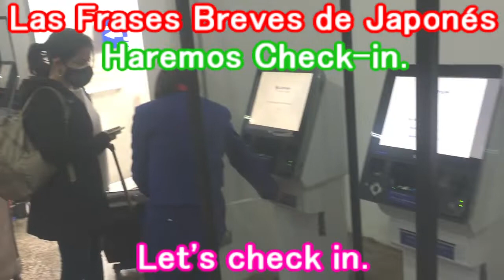Frases breves Japonés【Check in】Japanese phrases【チェックイン】フレーズ Mao Nihongo Kyoushitsu ショート動画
Aprendamos una manera básica del idioma Japonés para hacer check in en el aeropuerto. Nos esforcemos para aprender el idioma Japonés.
日本語会話の基本､空港でチェックインする際のフレーズを学びましょう｡
Let's learn some short Japanese phrases of check-in.